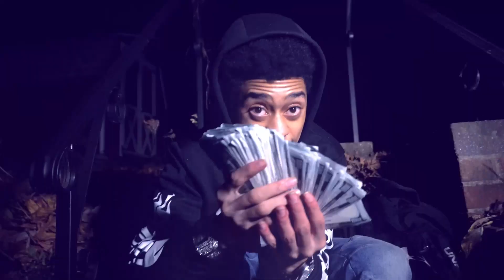LULFISH51 - FOREAL (Official Video) Shots fired by Cleva Camz